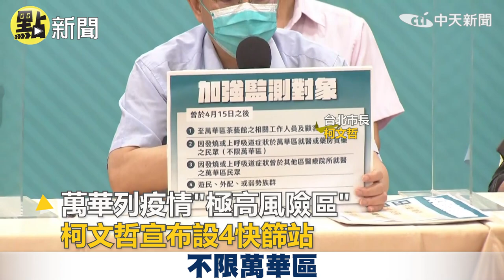【點新聞】病毒不等人! 新北大消毒 萬華設4快篩站@中天電視CtiTv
歌名: Sunspots
作者: Jeremy Blake
類型: Dance & Electronic
氣氛: Happy Music